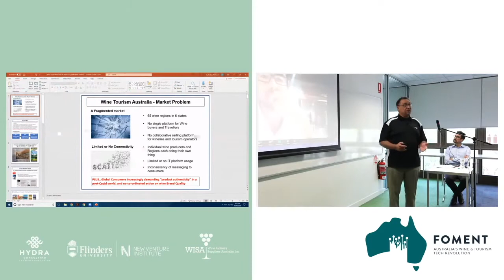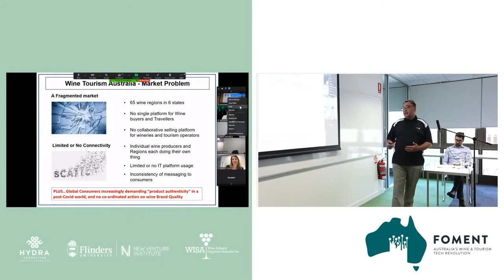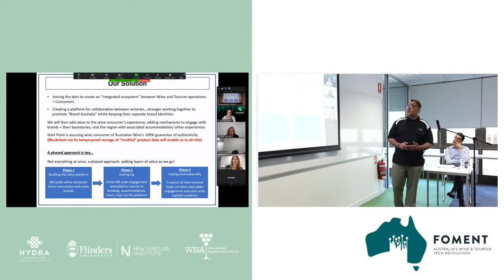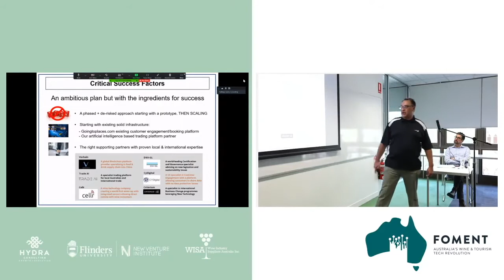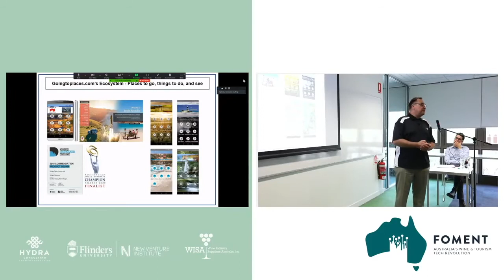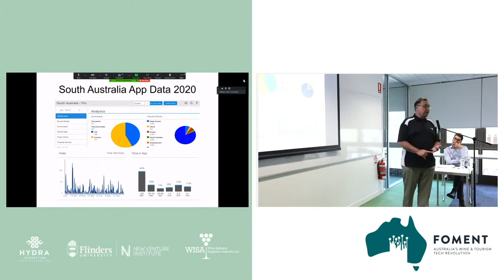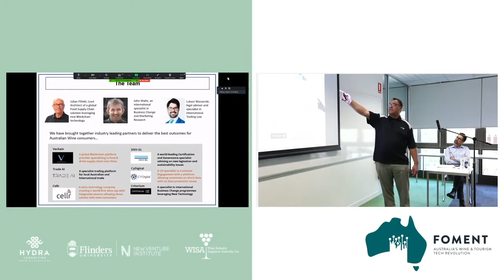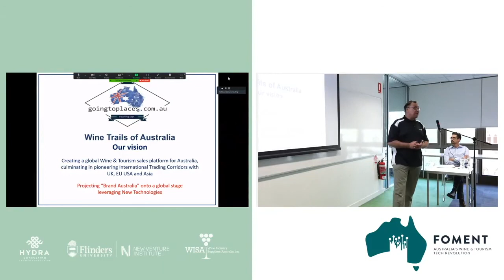Geoffrey Dening Going to Places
FOMENT 2020 Wine Tech and Tourism Accelerator was an intense and value packed 4 weeks during October 2020. Culminating with the presentation of our various businesses we are all operating. Wine Trails of Australia is the platform which Goingtoplaces.com has developed. An expansion of our existing Design for Export award winning ecosystem in 2019.